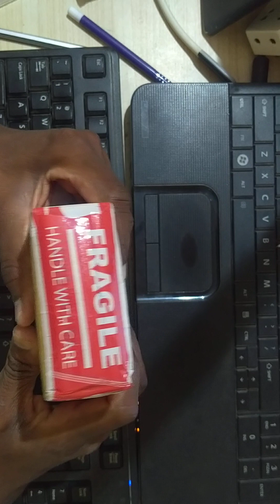Hair oil for hair growth